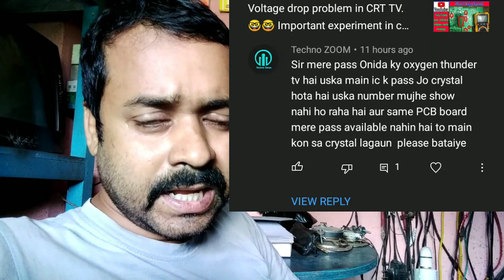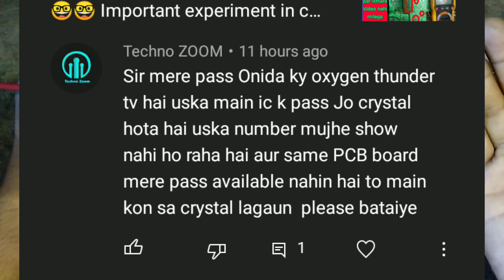All crt tv Crystal Number, Comment Please. 🙏🙏🙏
All crt tv Crystal Number,  Comment Please. Crystal in crt tv, Impotent parts crystal.

👉 Crystal in crt TV.